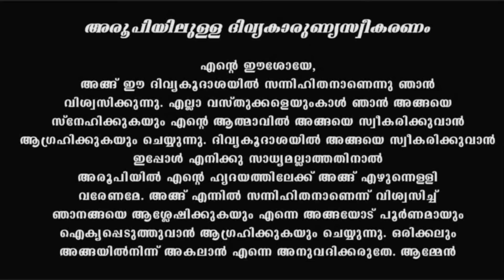Holy Mass I Malayalam Mass I November 1 I Monday I Qurbana I 6.45 AM